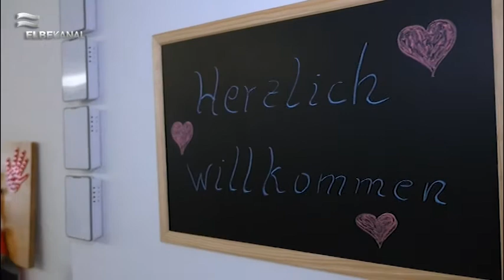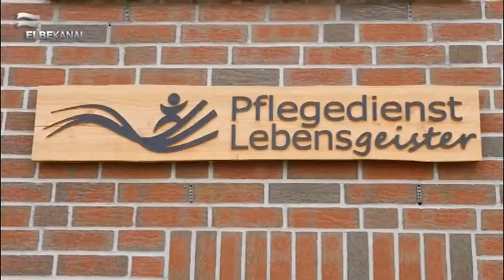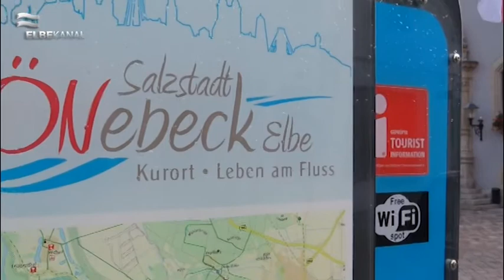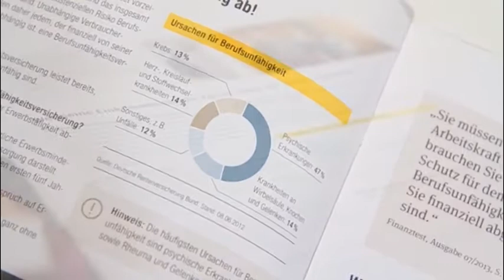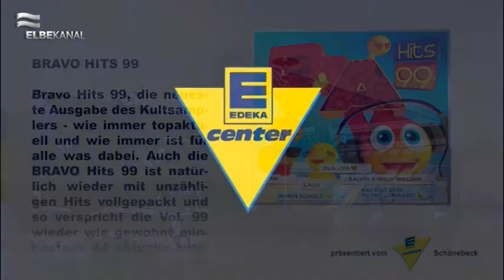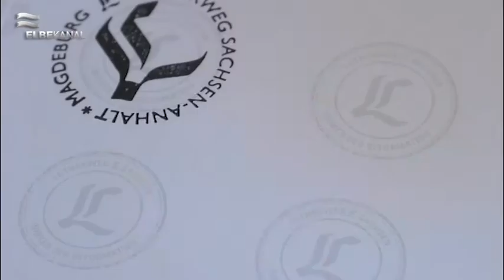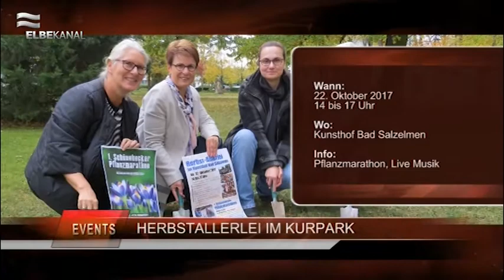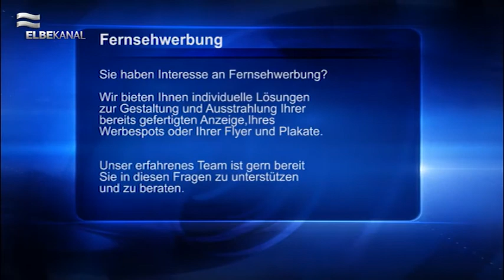ELBEKANAL Sendung vom 16. Oktober 2017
Wir begrüßen Sie ganz herzlich zum Wochenstart mit einer neuen Ausgabe des Regionalmagazins am 16. Oktober 2017.

Beginnen möchten wir in unserer Sendung mit der Vorstellung eines Pflegedienstes namens Lebensgeister, mehr darüber erfahren Sie in unserem Beitrag.
In der letzten Woche wurde die Stadtinformation erneut mit dem roten „i“ ausgezeichnet. Besonders gelobt wurde die Auskunft für die Touristeninformationen.
Am kommenden Wochenende ist die Veranstaltung „Zauber der Travestie“ in Schönebeck zu Besuch. Wir verlosen dazu auch Karten. Informationen zum Gewinnspiel erfahren Sie in unserem Beitrag.
Wussten Sie, dass Schönebeck eine Pfadfindergruppe namens Royal Rangers hat? Genau diese hatte am vergangenen Wochenende mit anderen Pfadfindergruppen das erste Regionaltreffen veranstaltet.
Aktuelle Meldungen aus Schönebeck und der Umgebung haben wir in unseren Kurznachrichten für Sie kurz und kompakt zusammengefasst.
In dieser Woche gibt es die BRAVO Hits 99 zu gewinnen. Dort sind die neuesten Chartstürmer zu hören. Weitere Informationen zum Gewinnspiel erfahren Sie in unserer Sendung.
Passend zum großen Reformationsjubiläum haben wir für Sie einen Beitrag über Luthers Pfade in Magdeburg vorbereitet.
Kennen Sie die Sportart Strandsegeln? Wenn nicht, dann aufgepasst: im Beitrag erfahren Sie interessante Fakten dazu.
Die neuesten Veranstaltungstipps für die kommenden Wochen können Sie in unserer Eventübersicht erfahren.
Mit den Wetteraussichten für die kommenden drei Tage verabschieden wir uns und wünschen Ihnen einen angenehmen Start in die neue Woche.